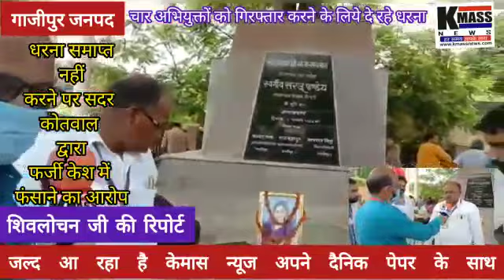गाजीपुर: न्याय के लिये धरना पर बैठे जयसवाल परिवार,नहीं मिल रहा न्याय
KMASS